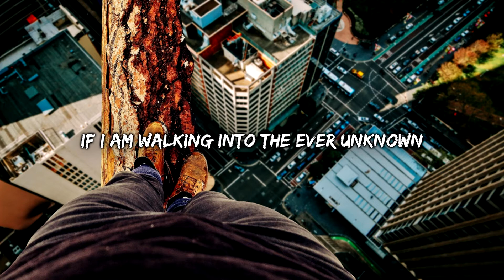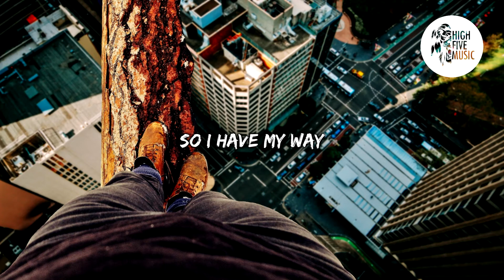Avygo - My Way [Lyrics/Lyric Video] [HFM Release]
🎵 Avygo - My Way 🎶

📷 Wallpaper: Photo by Sobhan Joodi, on Unsplash

🎤Lyrics:
Avygo - My Way [HFM Release]

Lyrics

I found my peace to mind
Reckless but denying
If I am walking into the ever unknown

I don't get 'bout my problems
I already wrote'em
But suddenly they're every in

//1° Drop
//2° Chorus

So I have my way

So I have a way